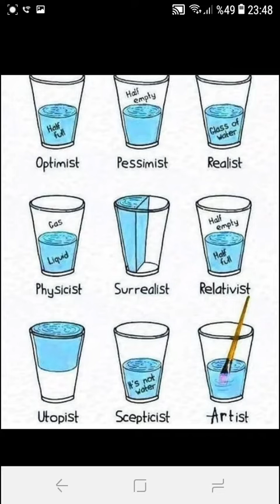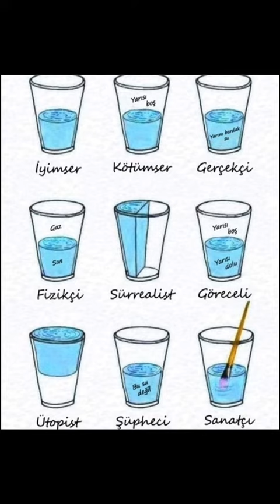Sıkça kullanılan sıfatlar